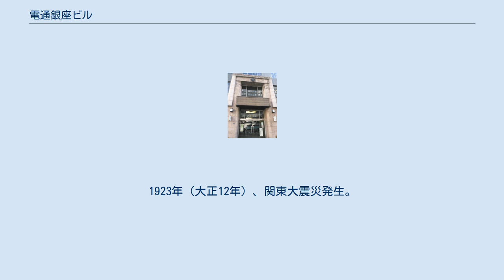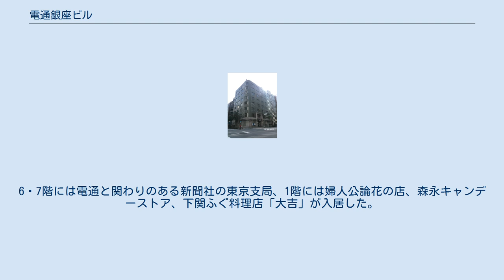電通銀座ビル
電通銀座ビル（でんつうぎんざビル）は、東京都中央区銀座七丁目にある建築物である。
「銀座電通ビル」とも表記される。
 外堀通りと交詢社通りが交わる銀座西六丁目交差点の南角に1933年（昭和8年）に竣工し、1967年まで大手広告代理店電通が本社を置いていた。
現在でも電通のグループ企業や広告関連団体が入居している。
 1901年（明治34年）7月1日に、光永星郎により、東京市京橋区弥左衛門町（現在の銀座4丁目）にて日本広告株式会社設立、同年12月に通信社の電報通信社を併設した。
銀座並木通り沿いで、当時は主要な新聞社が集まる一角であった。
翌1902年には、京橋区南佐柄木町（現在の銀座6丁目）に社屋を移した。
1909年、光永は株式会社日本電報通信社を設立。
1910年に電報通信社を買収、1911年に日本広告を対等合併した。
日本電報通信社は1911年に京橋区滝山町（現在の銀座6丁目）に、南佐柄木町社屋の3倍の床面積の西洋風2階建の社屋を建設したが、これも手狭になり、1911年に京橋区加賀町（現在の銀座7丁目）に3階建の新社屋を建設した。
1923年（大正12年）、関東大震災発生。
倒壊は免れたものの類焼により社屋を焼失し、帝国ホテル内に仮事務所を置いたのち丸の内仲通りに移転した。
1930年、震災復興事業完了。
その後加賀町の社屋の跡地に、1932年より電通銀座ビルの建設に着手、1933年に竣工した。
1962年、中央区築地に新本社ビル（のちの 電通テック本社ビル）が完成。
創立記念日に当たる7月1日に本社機能は新ビルに移転した。
移転当日の朝には、銀座へのお礼と築地への挨拶の意味を込め、社長以下社員有志1200名あまりが電通銀座ビルから築地の新社屋に行進した。
1988年には本ビル内に電通プロモーションギャラリーを開設したが、その役割は2002年に汐留の電通本社ビル内にオープンしたアド・ミュージアム東京に受け継がれている。
 電通銀座ビルの正面玄関 設計は横河工務所。
当時の建築法令では100尺（約31m）の高さ制限があり、本ビルは上限いっぱいまで使って建てられた。
同時期に建った和光は7階建であり、8階建の電通銀座ビルは当時銀座随一の高さであった。
正面玄関上部には当時の社章の五芒星、その左に吉祥天、右に広目天のレリーフが飾られ、エレベーターホールにはモザイクタイルの装飾が施されている。
完成時には、電通は1階の一部（用度課）、2階（営業部、会計課、経理課）、3階（通信部）、4階（役員室、写真スタジオ）、5階（写真課、製版室）、8階（ホール、電話交換室）と屋上に設けられた伝書鳩の鳩舎を使用し、東京－福岡間の専用電話回線や、写真電送設備も設けられた。
6・7階には電通と関わりのある新聞社の東京支局、1階には婦人公論花の店、森永キャンデーストア、下関ふぐ料理店「大吉」が入居した。